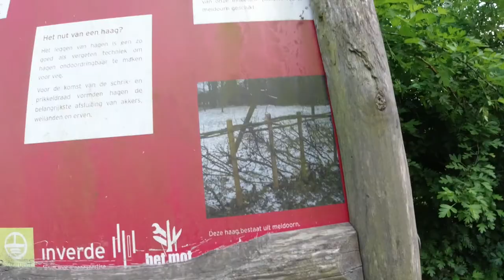HugoTV - Aflevering 2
Hugo maakt met zijn broer Walter en zijn papa een wandeling in het bos. Hopelijk geraken ze heelhuids terug thuis...